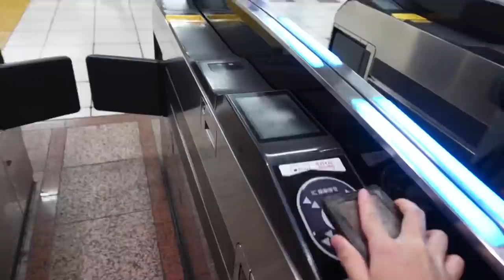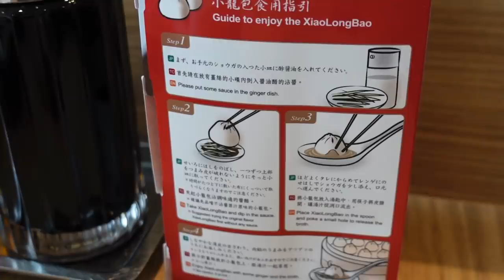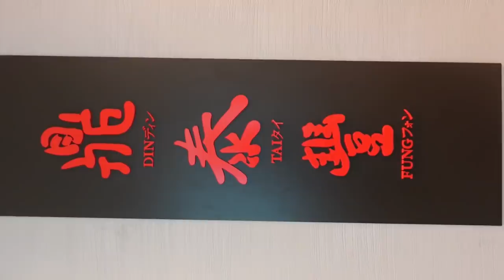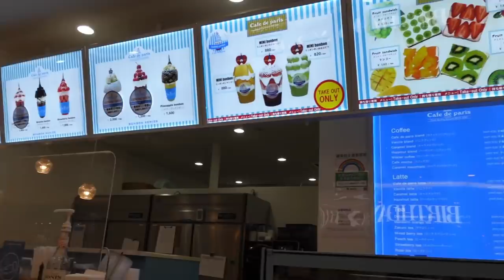Delicious Food in TOKYO VLOG